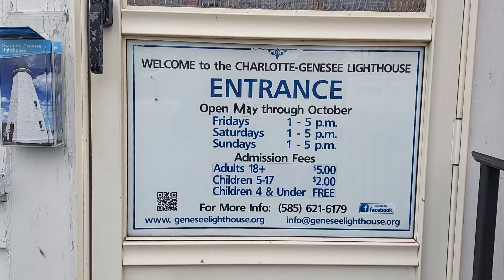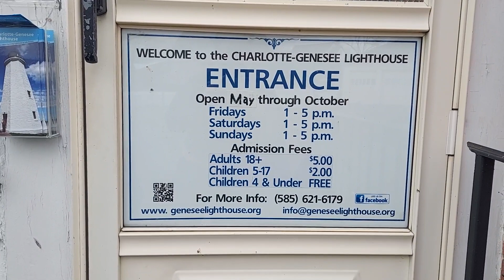Charlotte Genesee Lighthouse since 1822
The Charlotte–Genesee Lighthouse is an 1822 stone octagonal lighthouse in the Charlotte neighborhood in northern Rochester, New York, United States. The 40 ft tower is located on Lake Ontario at the mouth of the Genesee River.